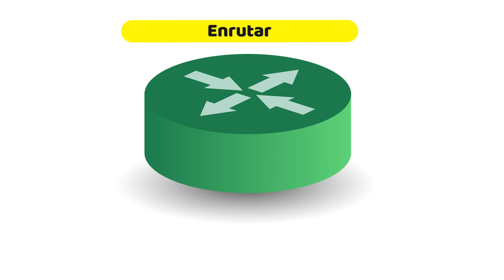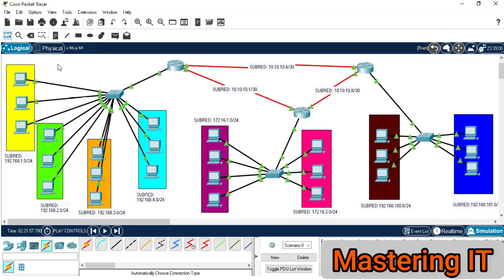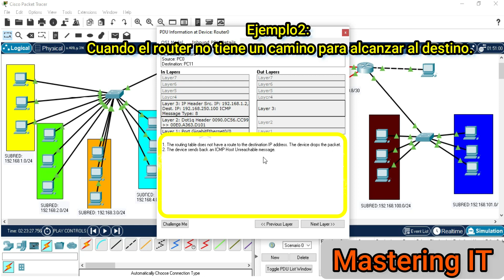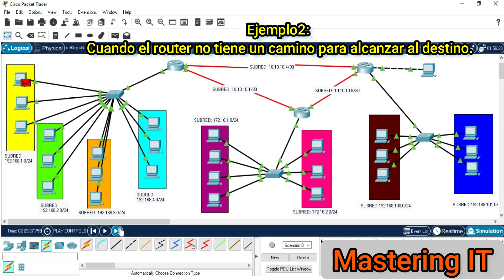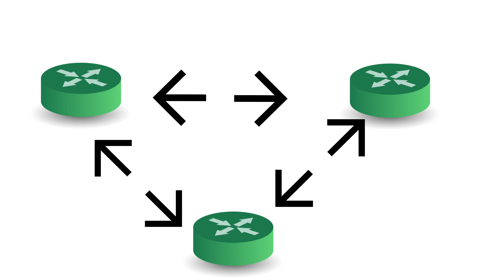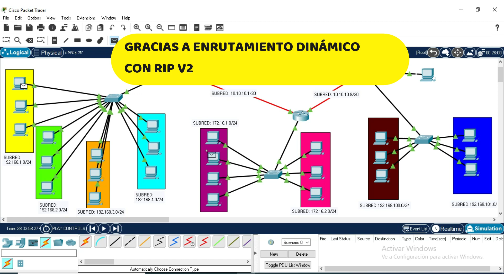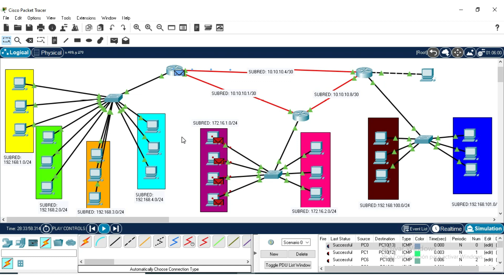¿Qué es el Enrutamiento_IPv4 y para qué sirve? Curso completo de Routing GRATIS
En este video aprenderás de forma fácil lo que es el ROUTING. Este video pertenece al Curso_completo_de_Enrutamiento_IPv4 que apenas empieza.
Gracias a este curso aprenderás todo lo relacionado al enrutamiento, por ejemplo:
--Qué es el enrutamiento.
-Métodos de enrutamiento.
-Enrutamiento estático.
-Enrutamiento dinámico.
-Cómo configurar rutas estáticas.
-Resolver problemas de rutas estáticas.
-Rutas estáticas y rutas por defecto.
-Rutas de respaldo.
-Enrutamiento dinámico.
-Protocolos de enrutamiento dinámico.
-RIPv2
-OSPF.
-EIGRP.
-BGP
y un gran etcétera
Apoya este canal que te entrega todo sin reservas de manera gratuita.